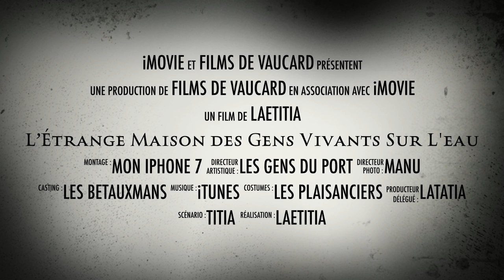L’Étrange Maison des Gens Vivants Sur L'eau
Un petit montage sympa